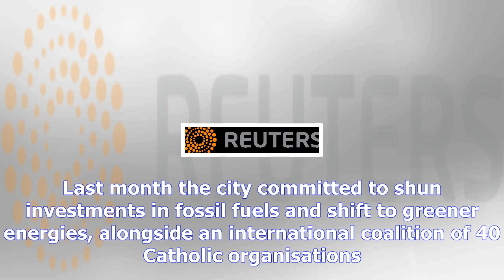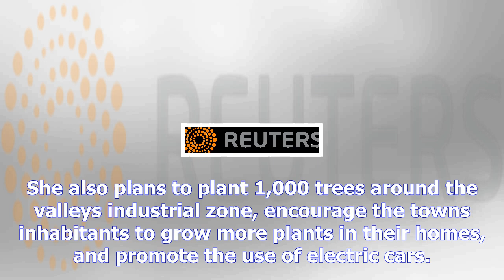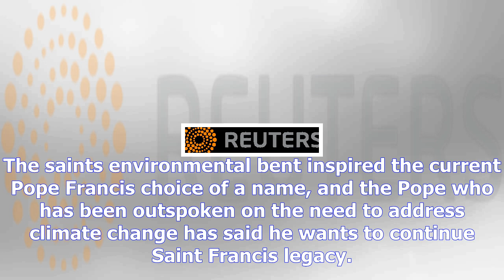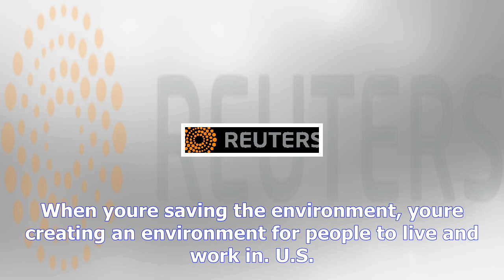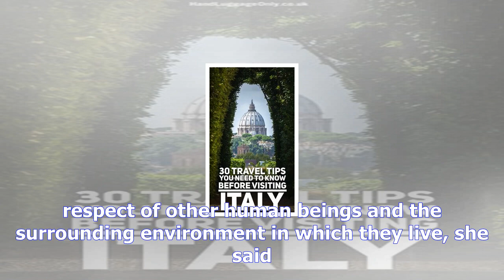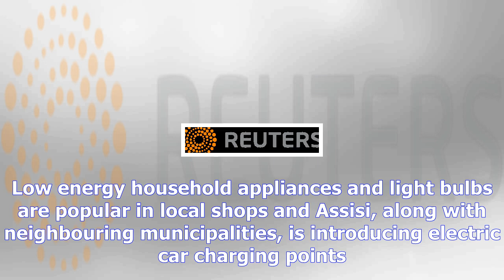From better bulbs to more trees, italys assisi takes on climate change